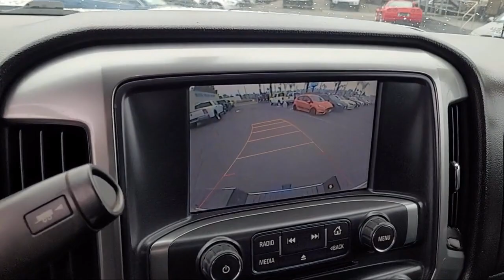2015 Chevrolet Silverado 2500HD LT Crew Cab San Diego Carlsbad National City Chula Vista Alpine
2015 Chevrolet Silverado 2500HD LT Crew Cab Stock Number: 210690 Vin:1GC1KVEG3FF122892.

327 El Cajon Blvd.